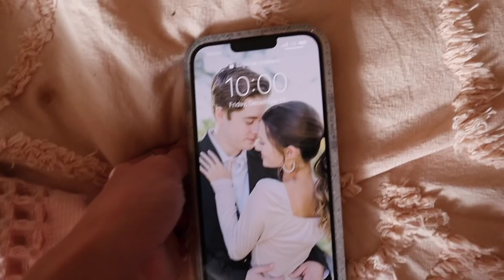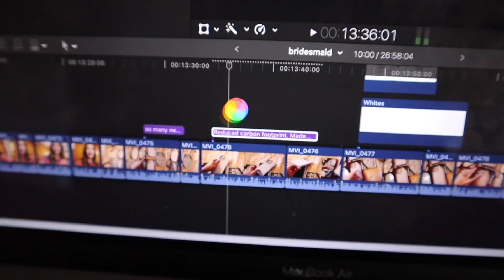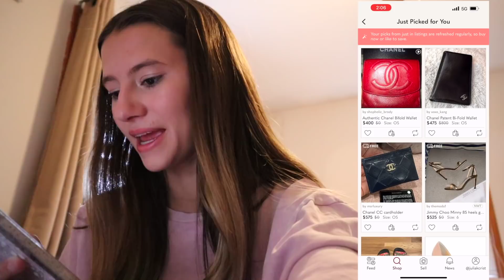PRODUCTIVE DAY IN MY LIFE! *coming home from college*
yay a college day in my life going back home! we finish up finals week, pack up to go home, unbox a ton of packages, and get ready for Christmas!